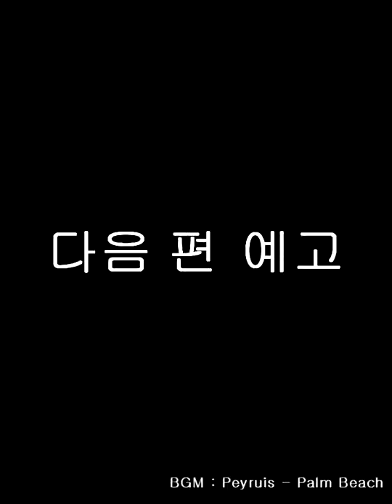[바나나] 화장못하는 바나나의 화장품 리뷰 도전기 (썬크림)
클레어스 소프트 에어리 uv 에센스 (21,900원)